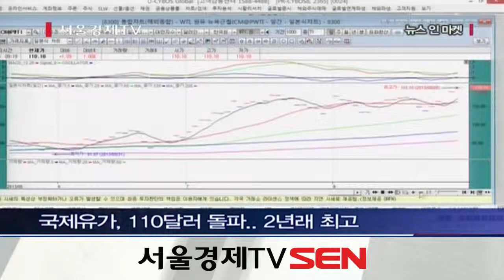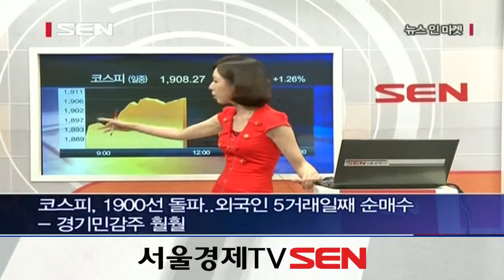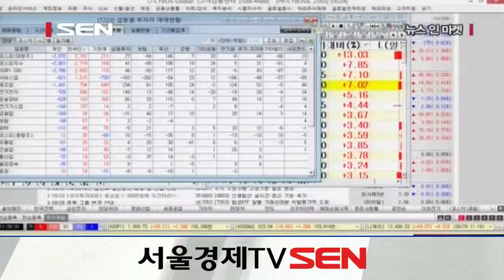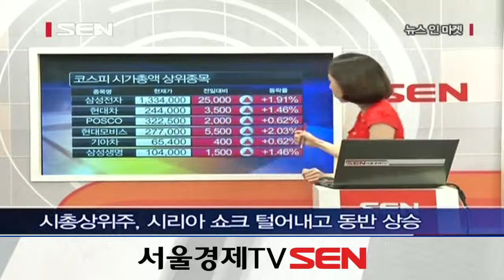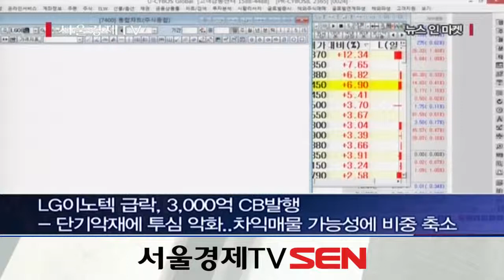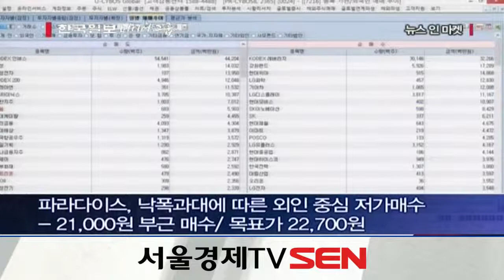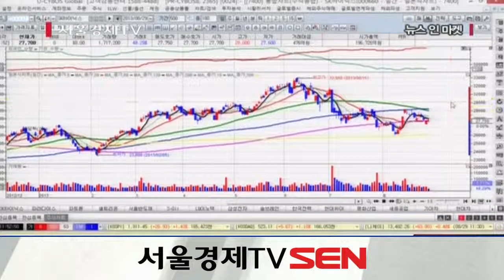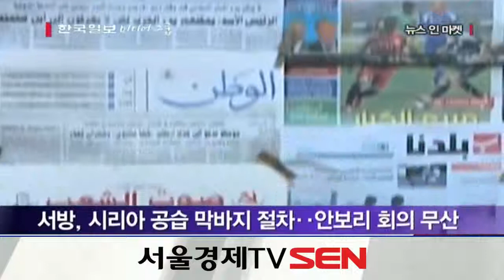20130829_뉴스 인 마켓_134회